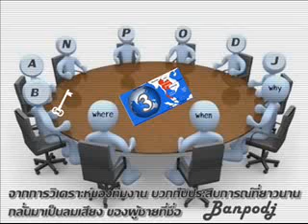Banpodj 03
Banpodj 03  คลิบนี้เป็นคลิบที่ 3 แล้วนะ  สำหรับชายที่ชื่อ Banpodj  ก็ยังสนุกเหมือนเดิม  ใครชอบก็ติดตามเอานะครับ